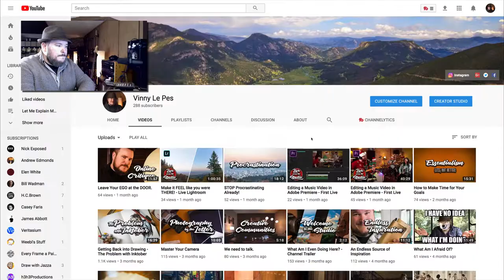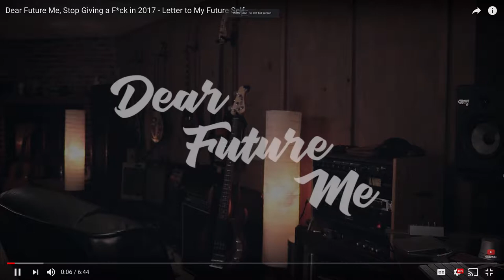Dear Future Me, Make 2018 Your B*tch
Grab a drink and a snack because it's a long one today! Jodi joins me today and together we reflect on 2017 and look forward to 2018! In this episode of my annual letter to myself, Jodi and I look back on a year of making YouTube videos, and all the big things happened in our life. We top it off with some goals for 2018, including my goals for this channel.

Oh, and there's beer.

Lots of beer.

Topics:

0:00 - Looking Back on 2016
1:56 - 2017 Was the Worst
4:46 - Reflecting on 2017 with Jodi
6:50 - Why 2017 Sucked
8:40 - Why 2017 Wasn't So Bad
13:03 - Are We Still Giving Too Many F*cks?
16:46 - Coming Full Circle
20:05 - Getting Comfortable with YouTube
23:17 - ***2018 GOALS***